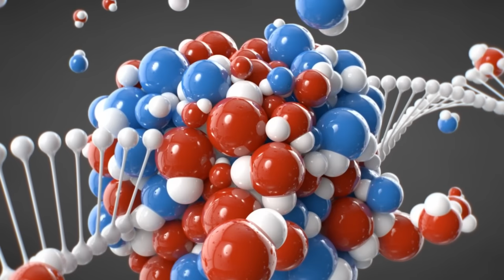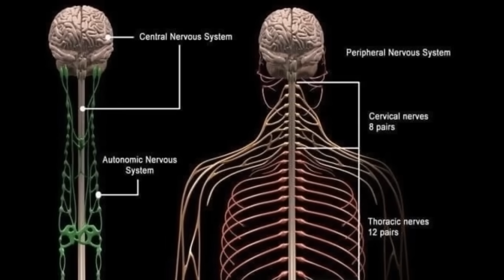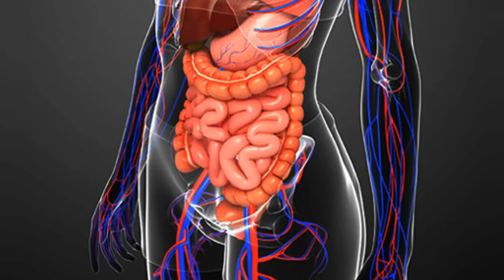99% людей не ДОГАДЫВАЕТСЯ, Что Творит ДЫНЯ, даже один кусочек !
Дыня – истинная звезда лета! В нашем познавательном видео мы углубимся в мир этого сочного плода и расскажем вам всё, что вы хотели знать о его пользе и вреде.

Вы узнаете, как дыня может:
✅ Обогатить ваш организм витаминами и антиоксидантами.
✅ Стать идеальным гидратирующим средством в летнюю жару.
✅ Поддержать ваш иммунитет и зрение.
Но давайте также поговорим о возможных недостатках:
❌ Влияние на уровень сахара в крови.
❌ Риск пищевой аллергии и как ей предотвратить.

Не упустите шанс узнать всё о дыне! Делитесь своим опытом и любимыми рецептами с дыней в комментариях ниже. 🍉🌞

Канал о здоровом образе жизни.
Там вы найдёте все про Здоровье и долголетие.
Упражнения для замедления процесса старения.
Рецепты блюд правильного питания.
Профилактика различных заболеваний.
Самые эффективные народные средства.